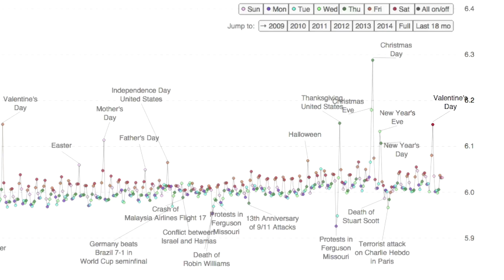The Pollyanna Hypothesis - Epic Science #108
There’s an emotional landscape to words and what they reveal about how we think. Learn more about the happiness bias and Pollyanna Hypothesis in this video from Stuff to Blow Your Mind.